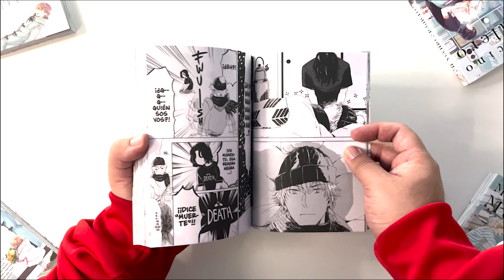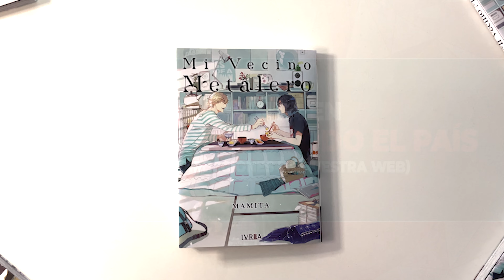UNBOXING: MI VECINO METALERO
¡Mamita! (?) Un departamento deplorable, frías noches de invierno y un vecino que parece duro por fuera pero es un amor por dentro, todos estos ingredientes forman parte de este BL de TOMO ÚNICO que nos trae una hermosa historia de amor con una que otra de esas escenas jugosas que los fans del género siempre disfrutan. ¿No podés esperar a tenerlo en tus manos para verlo? Te dejamos el unboxing de costumbre.

Podés conseguir MI VECINO METALERO en comiquerías y librerías de todo el país y, con ENVÍO A TODA ARGENTINA,